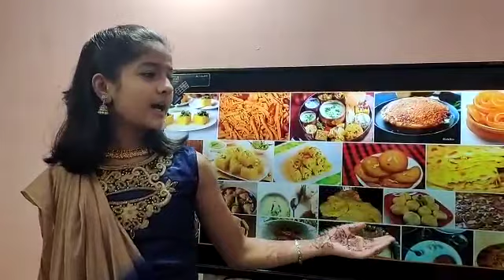VIVIDHATA ME EKKATA HE BHARAT KE MAHANATA 7A